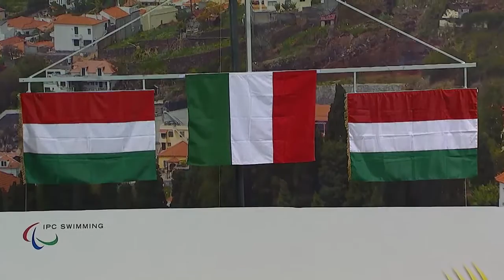Men's 200m IM SM9 | Medals Ceremony | 2016 IPC Swimming European Open Championships Funchal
"Gold: MORLACCHI Federico Italy
Silver: TOTH Tamas Hungary
Bronze: SORS Tamas Hungary

Start list:
SAMARIN Eduard Russian Federation
MOZGOVOI Bogdan Russian Federation
BISKUP Patryk Poland
MORLACCHI Federico Italy
CRISP James Great Britain
TOTH Tamas Hungary
SORS Tamas Hungary
MICHALENTZAKIS Dimosthenis Greece

453 athletes from 52 countries will compete in the 2016 IPC Swimming European Open Championships, the fourth edition of the competition.